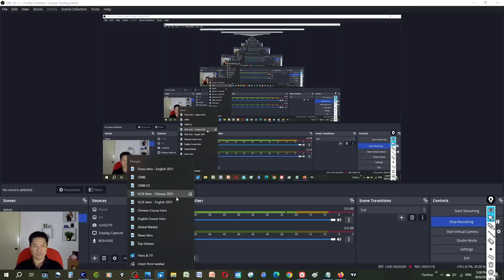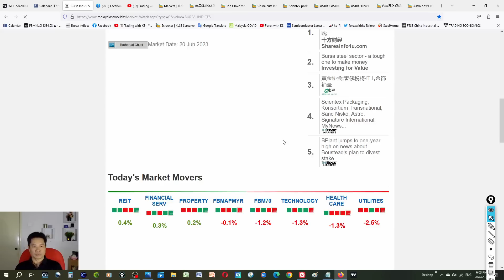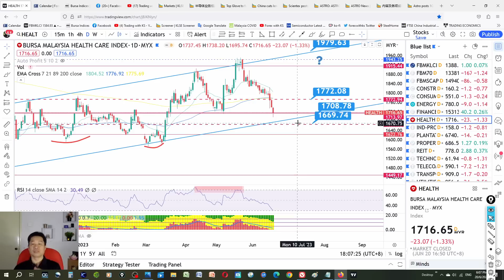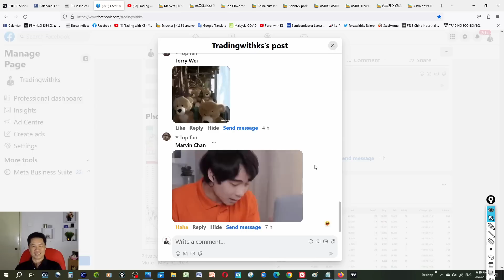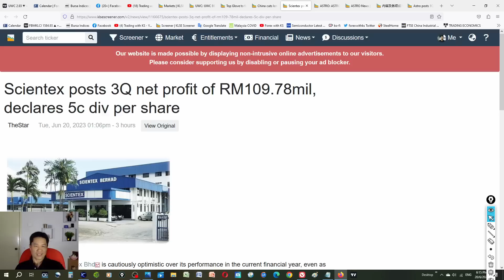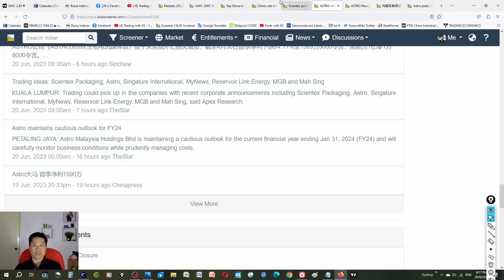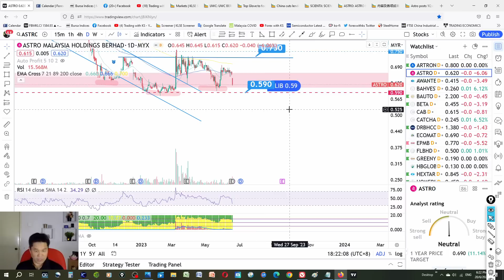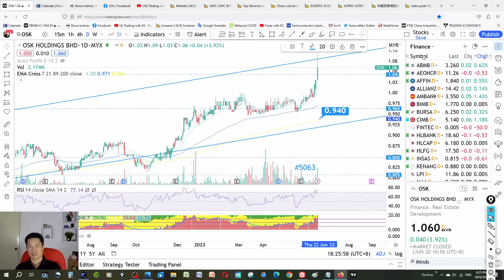Daily KLSE BURSA Update - 20-6-2023💥UWC 3Q PROFIT DROP 84%💥ASTRO 1Q PROFIT DROP 84% 💥 APOLLO SOP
Today story is about APOLLO SOP FOCUSP L&PBHD OSK
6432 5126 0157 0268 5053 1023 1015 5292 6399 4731